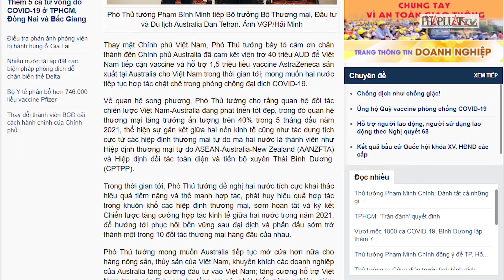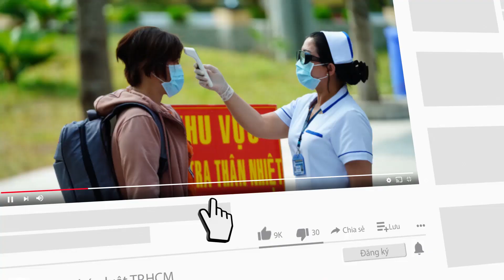Úc hỗ trợ Việt Nam 40 triệu AUD, 1,5 triệu liều vaccine - PLO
Úc đã cam kết viện trợ 40 triệu AUD để Việt Nam tiếp cận vaccine và hỗ trợ 1,5 triệu liều vaccine AstraZeneca sản xuất tại Australia cho Việt Nam trong thời gian tới.